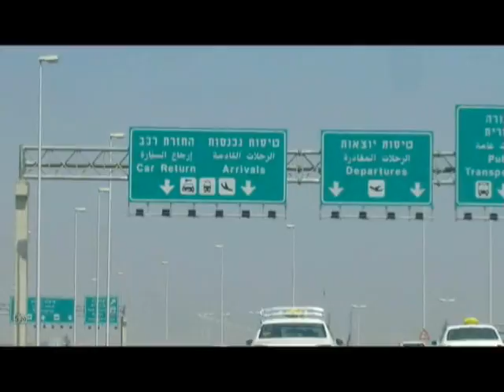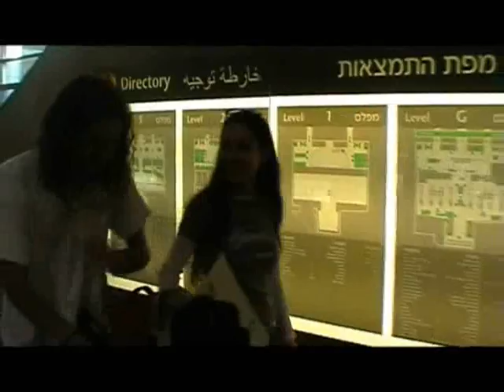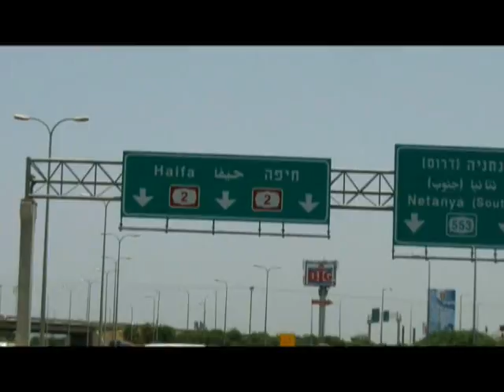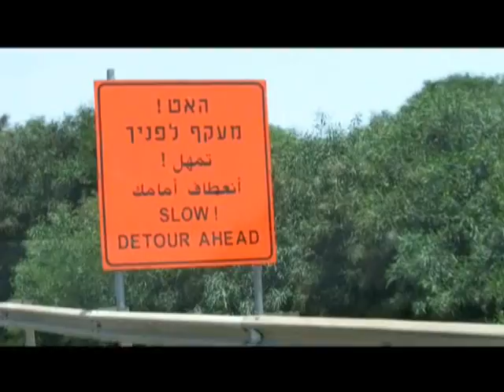The Same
A short film that will speak for itself. Part of the final project of my first year in film school.